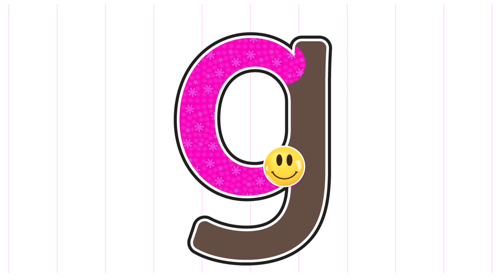Alphabets | abc | ABCD | A to Z | Nursery | Kids | Toddlers | Songs | Rhymes | Poems | 562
alphabets
abcd rhymes
abcd songs
a to z rhymes
a to z songs
alphabet rhymes for kids
alphabet songs for toddlers
This video is about how to learn alphabets very easily. this is for kids and toddlers. this is about kids rhymes and kids songs. this is for play school and nursery childrens. this is about alphabet song and alphabets sound. this is for babies and small childrens.this is about a to z alphabets.
Easy Art Kalakari
Link of that channel is -